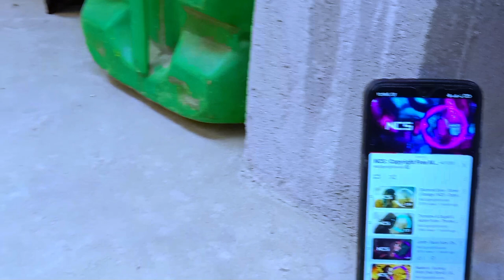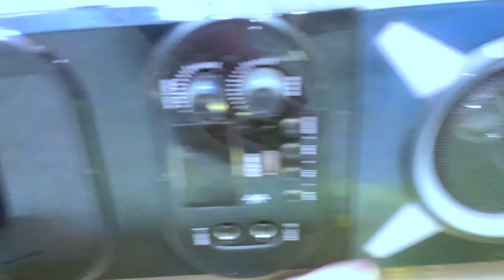Music के साथ Colour उडेगा इस Holi मे | जबर जसत Experiment Video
1. holi experiment video
2. 2024 me holi experiment kaise kare
3. music holi experiment
4. music se colout उडेगा
5. music के साथ colour उडेगा

Dk Technical youtube channel when you found technical video in hindi.